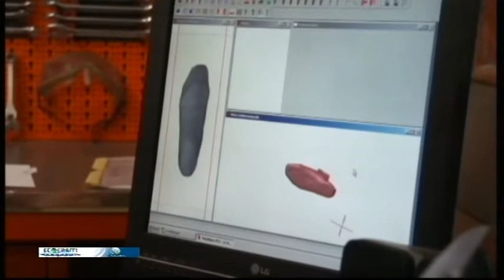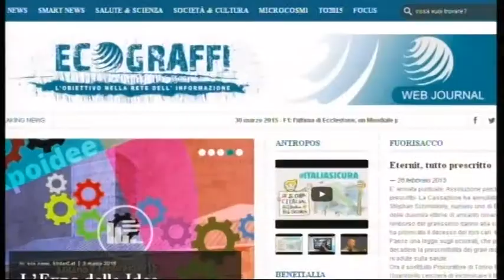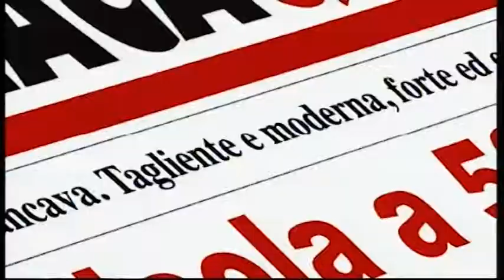CIDOS E LE ISTITUZIONI seconda parte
Il rapporto tra CIDOS e mondo Universitario per la formazione e l'aggiornamento professionale. Le Istituzioni Nazionali e Regionali